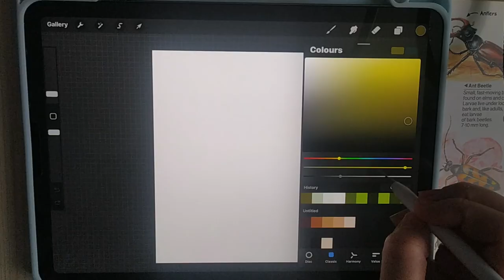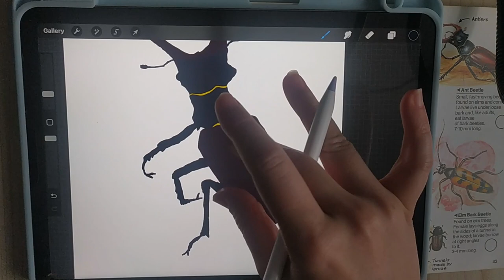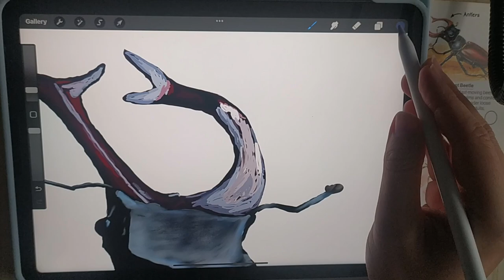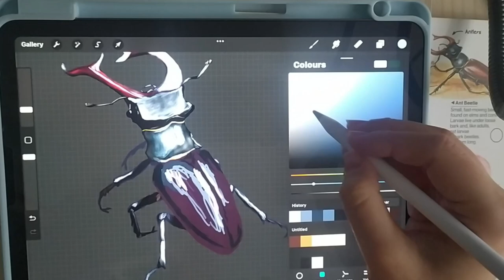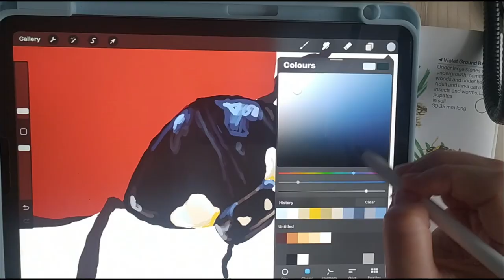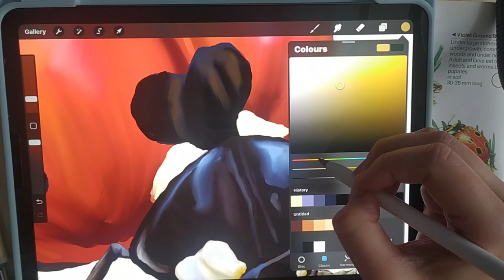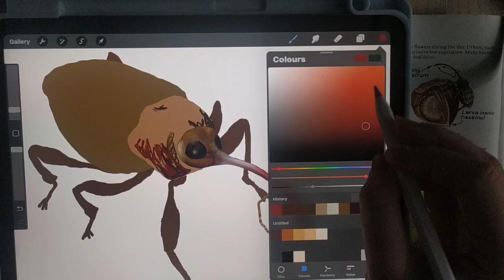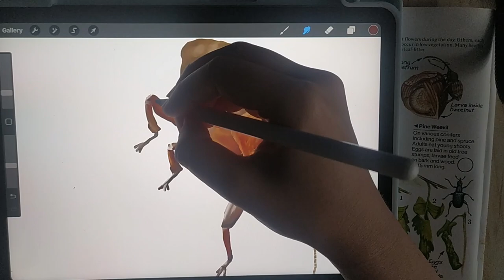Uk Beetles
Stag Beetle, Ladybird, and acorn weevil  using procreate